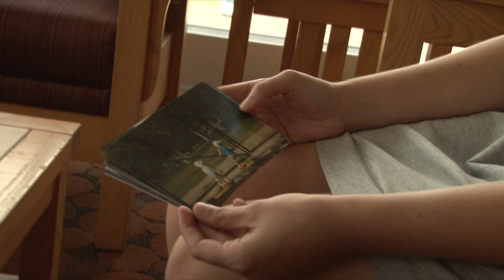Harpur Fellows Program - Christine Hubbard in Russia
The BinghamtonU Harpur Fellows Program (established with a gift from Jeffrey '84 and Eve Tucker '85) helped Christine Hubbard '12 go to northern Russia to work in an orphanage, where she hoped to teach the importance of oral hygiene. But the problems she found were much greater than anticipated.

To learn more about how alumni contributions have enabled Binghamton students to make a difference around the world, see the Binghamton University Annual Report for 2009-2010